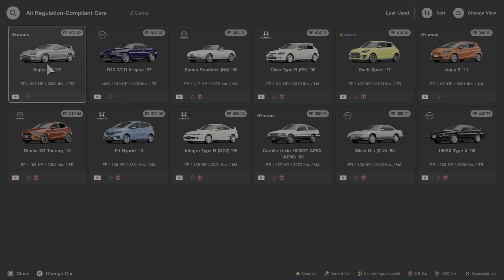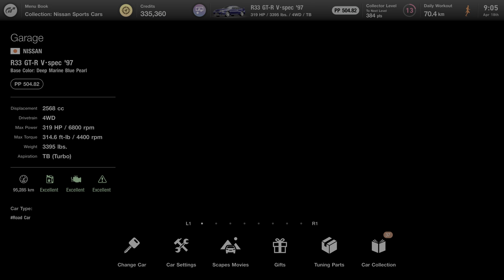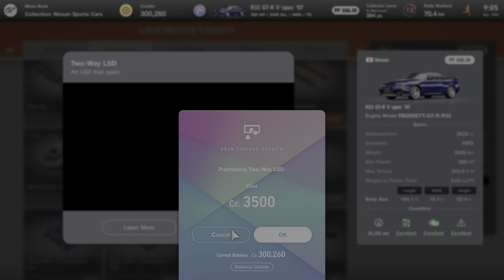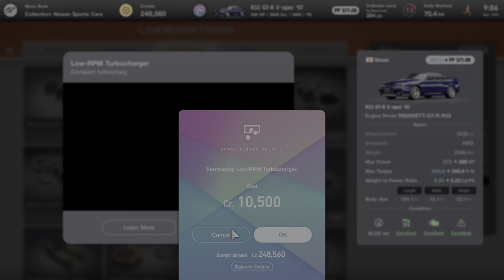Gran Turismo® 7 17